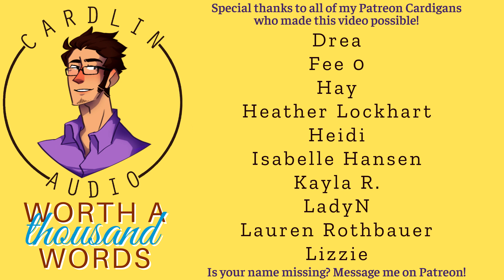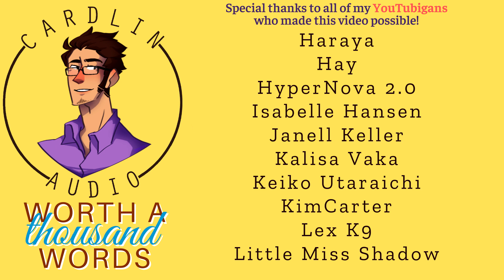ASMR Voice: Worth A Thousand Words [M4A] [Looking back on old family photos]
2066 N Capitol Ave #1070

- High School
- Vampires
- Cheating